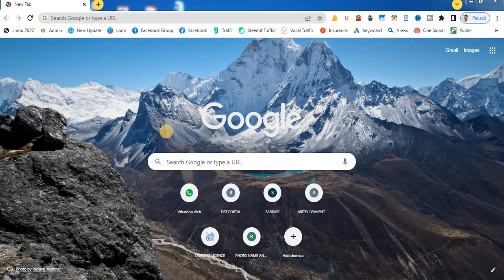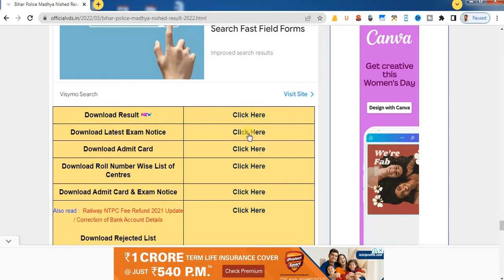Bihar Police Madhya Nished Result 2022 Out Check Prohibition Constable Download Cut Off Merit List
( Vikash Digital Services )
Dosto (Vikash Digital Services) YouTube channel me aap sabhi ka swagat hai dosto aaj ke is video mein bataen kya ki Bihar Madhya nishedh ka result kab aaega merit list and cut off Kitna rahega physical date kya rahega sabhi jankari ke samne share kiye hi

00:00 - Intro
01:00 - Registration
06:28 - Personal Information
08:02 - Upload Photo And Signature
09:51 - Educational information
11:33 - Preview And Confirm
12:58 - Payment